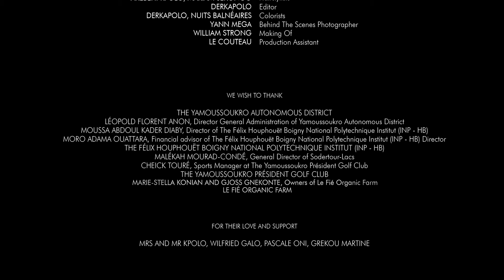The offering - A film by OHIRI directed by Nuits Balnéaires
OHIRI is a creative studio that exists to be a bridge between ancient arts and crafts and the contemporary landscape. We reinterpret the aesthetics & symbolism of body ornamentation made by ancient cultures for today, for discerning contemporary creative thinkers.

OHIRI creative director Akebehi Kpolo looked to Côte d’Ivoire’s folklore to inspire the third installment in a trilogy of collections: Outlines, a gift for the legendary King Crocodile.
In Akan animist Culture, the crocodile is a complex and mysterious animal. Depending on his posture, he represents something.
“The whole collection is an offering I would like to make to the King Crocodile. In my imagination, I gave him the collection and he sent me his messenger to check the pieces"

This is THE OFFERING,

OUTLINES, OHIRI AW22
Jewellery: OHIRI
Producer: OHIRI
Co-directors: AKEBEHI KPOLO, NUITS BALNEAIRES
Cinematographer: NUITS BALNEAIRES
Camera operator: DERKAPOLO
Creative Director: AKEBEHI KPOLO
Creative Director Assistants: LAURA BIHL, SARAH BOZON
Art Director: NUITS BALNEAIRES
Poem Author: DOZILET KPOLO
Poem Baule Translation: KOFFI KOUASSI FLORENT
Poem English Translation: NUITS BALNEAIRES
Voice: AHOU L’AFRICAINE
Models: MAWA DIARASSOUBA, ABDEL DOUMBIA
Choreographer: BACOME NIAMBA
Music Producer: SEALMI
Sound Engineer: ANGE YOAN GBADJERE
Costume Designer: LAURA BIHL
Stylist: AKEBEHI KPOLO
Stylist Assistants : LAURA BIHL, SARAH BOZON
Make-Up Artists: GLADYS PERONNET, ESTHER LEGRE
Hairstylists: AKEBEHI KPOLO, MARIAM SEKONGO
Editors : DERKAPOLO
Colorists: DERKAPOLO, NUITS BALNEAIRES